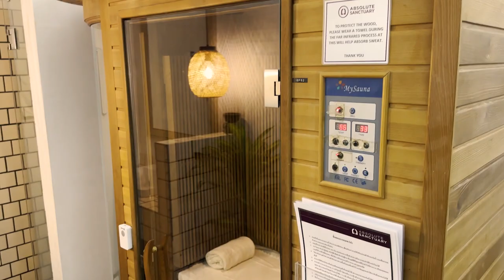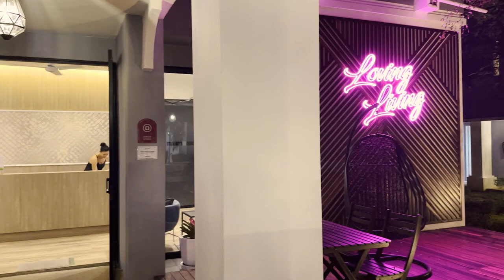5 Days at a Wellness Retreat on Koh Samui Thailand - Absolute Sanctuary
For five days we did all things fitness and wellness at Absolute Sanctuary on Koh Samui in Thailand. It's a wellness retreat that has a wide range of wellness programs (linked below). I went with the Rest and Rebalance program while Alex went with the Sleep Well program. Our days involved massages, supportive therapy, morning meditation and yoga, pilates, and eating lots of healthy food.

One of my favorite moments was the private yoga class with Jana or the private pilates class with Kevin. Love getting tips and support on form.

It was a sponsored stay, but we felt so rejuvenated afterwards that we say we need to make a wellness retreat a yearly thing.

Found it helpful?